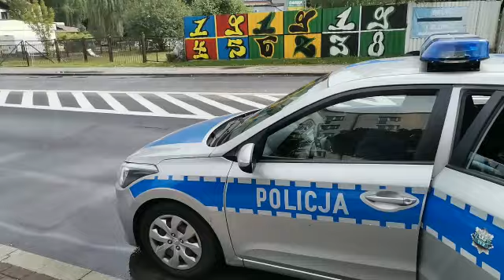Zatrzymanie na gorącym uczynku